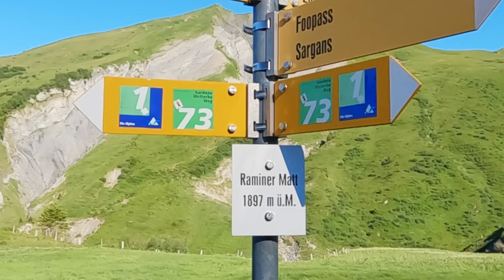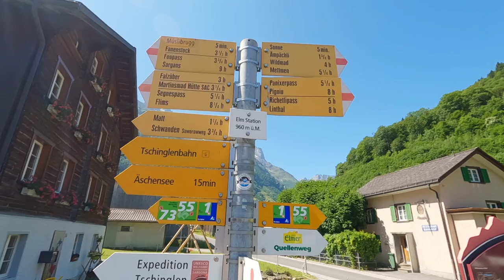Backpacking The Via Alpina 1 | Weisstannen - Foopass - Elm - Part 2 | Wild Camping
Join us in part 2 of our Via Alpina adventure as we hike through Weisstannen, Foopass and Elm, with stunning views and wild camping along the way!

If you're planning on hiking the Via Alpina 1, this video will give you a glimpse into what to expect on the trail. From the beautiful mountain scenery to the challenges of wild camping, we'll share our experiences and tips for making the most of this stunning trek.